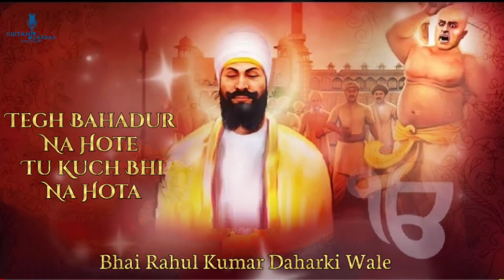Tegh Bahadur Na Hote Tu Kuch Bhi Na Hota - Kavita - Bhai Rahul Kumar Daharki Wale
Kavita : Teg Bahadur Na Hote Tu Kuch Bhi Na Hota
Rendition by : Bhai Rahul Kumar Daharki Wale